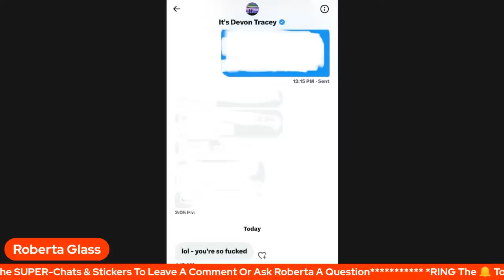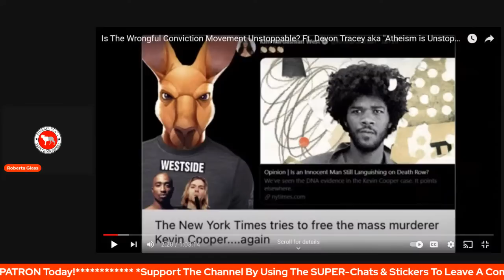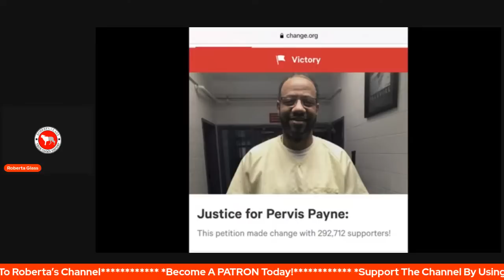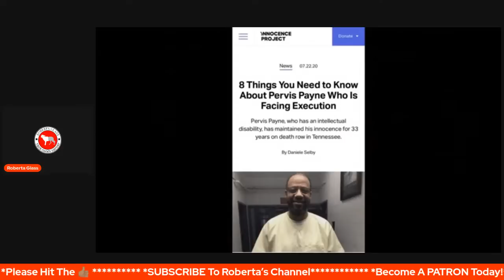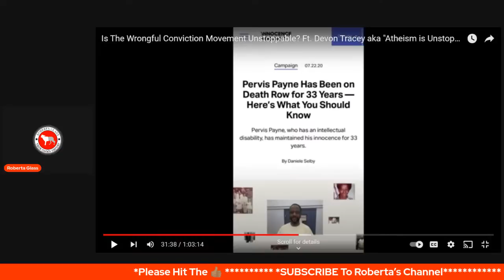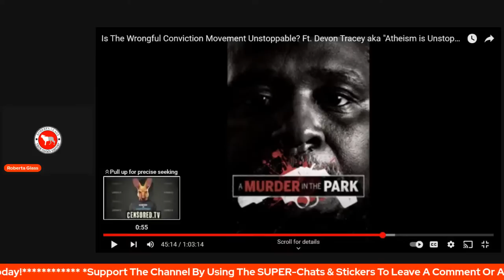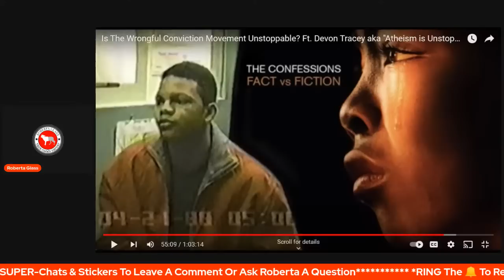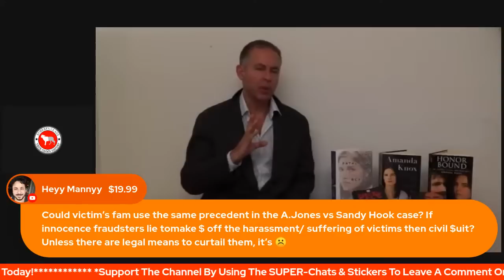Amanda Knox’s Clean Up Crew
Cleaning up for a killer. Also Roberta makes some psychic predictions.
Correction: Barbie Nadeau’s book is Angel Face not Angel Eyes.

“It’s not what you fall for, don’t be discouraged. It’s all what you stand for, keep your courage.” Laura Lee